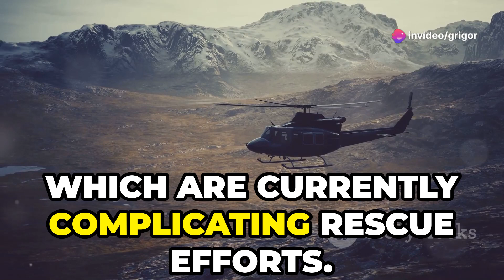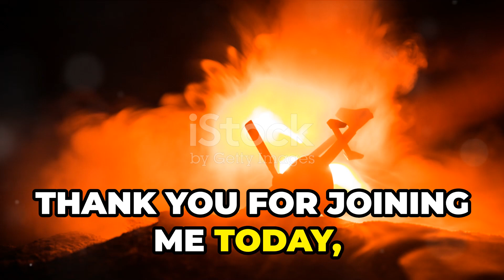Breaking News - Helicopter Crash